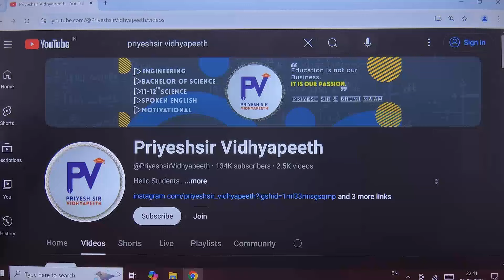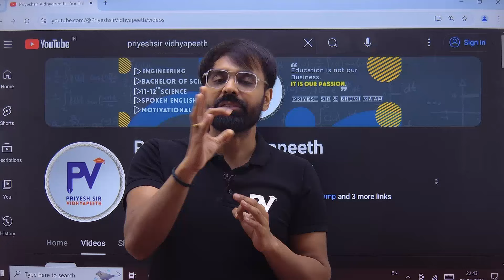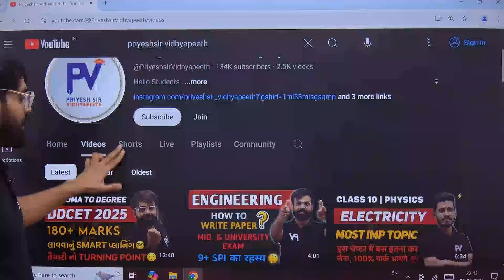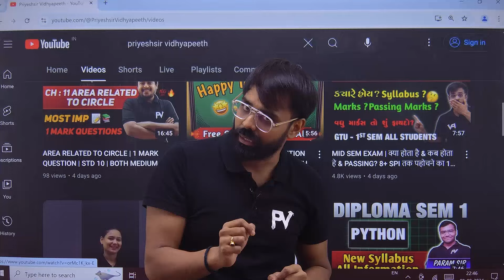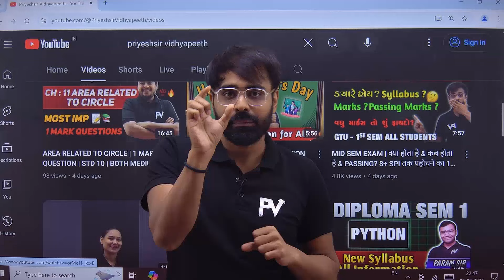MID SEM EXAM KA DAR ? DAR KE AAGE JIT HE DOSTO | ENGINEERING | MIDSEM EXAM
App Store. : -

©️ PriyeshSir Vidhyapeeth ™ .

💠Tags 💠
Priyeshir Vidhyapeeth ,
Priyeshsir,
Degree Exam ,
Degree News ,
Degree Updates ,

💠 Keywords 💠

jee,
neet,
gseb science,
12th science,
11th science,